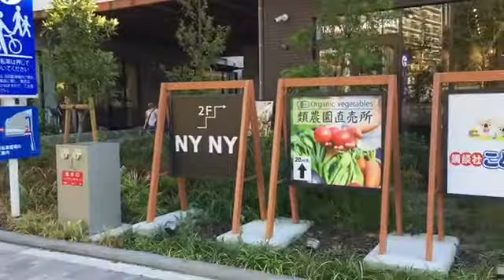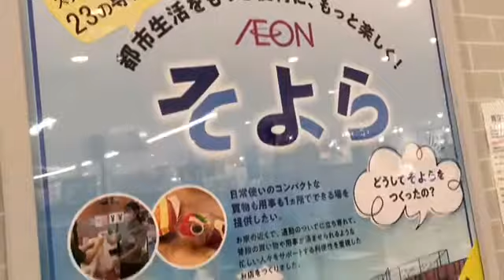イオンそよら海老江に行ってきた！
交通アクセスはJR海老江駅、阪神野田駅から北へ徒歩5分ほど。